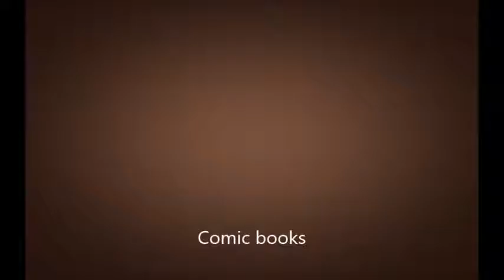Metal pink on comic books and comic book movies: listed and good stuff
Comic book movies-lists and good or not
Batman till x men
Just watched fuller house-I love comedies
Fuller. house
LOL